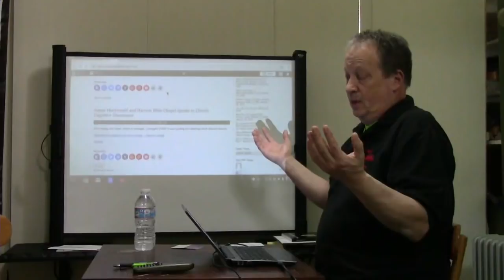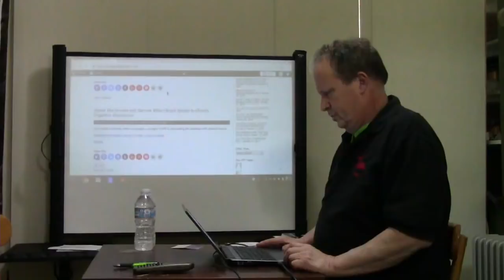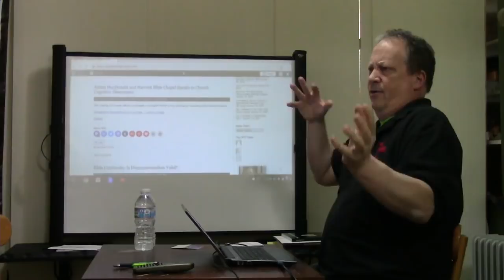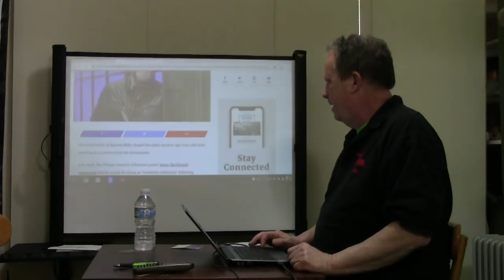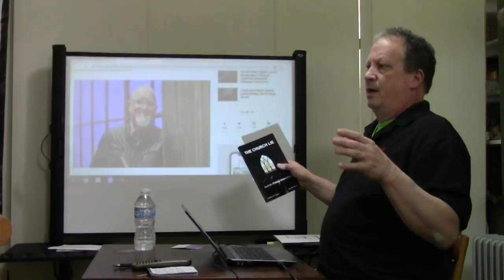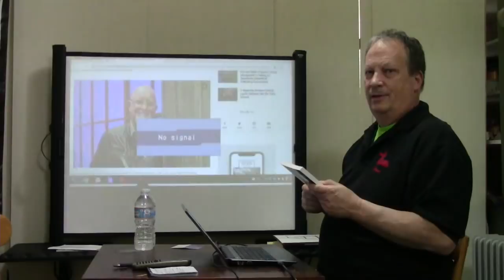James MacDonald and Harvest Bible Chapel Speaks to Church Cognitive Dissonance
For crying out loud, when is enough...enough? TANC's new policy for dealing with church issues.